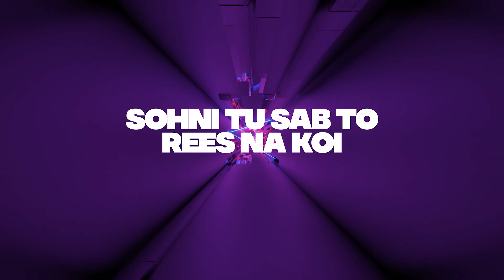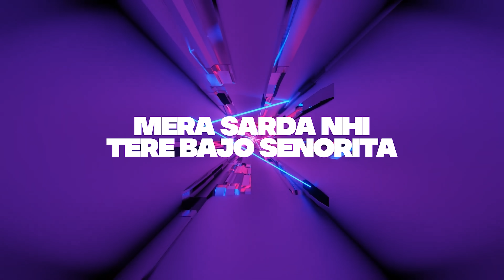Senorita (Full Audio) Y Gill | Mann | Punjabi Songs 2023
Red Leaf Music & Goldy Kehal Presents Official Video of "Señorita" New Punjabi Songs 2023, Latest Punjabi Song 2023 & Punjabi Songs 2023. Sung by Y Gill . Lyrics are penned by Y Gill . Music is given by Mann.

Song : Senorita
Singer : Y Gill
Lyrics Composer : Y Gill
Project By : Jass Sidhu
Lyrical Video : JD Creationz

Produced by : Happy kehal & Goldy Kehal
Music Label : Red Leaf Music